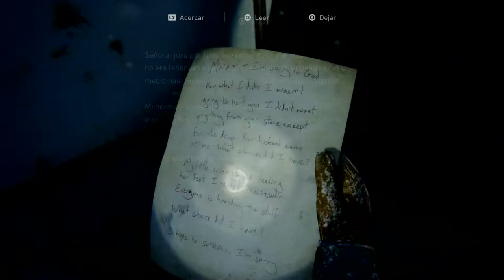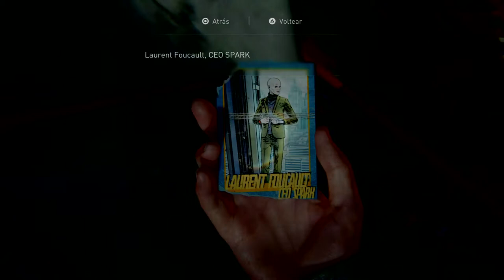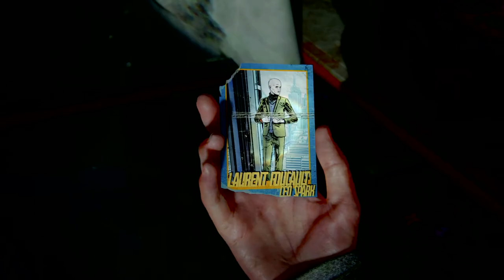The Last Of Us 2 - Walktrough en Latino (Parte 2)